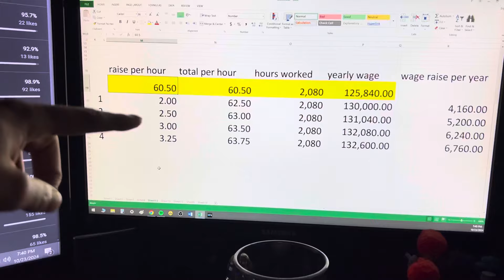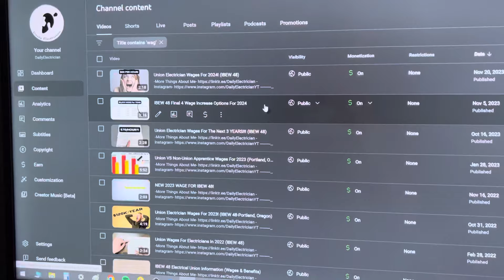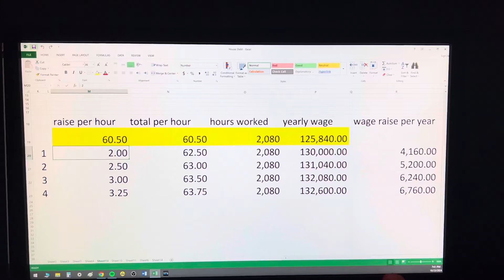Union Electrician Wages For 2025! (IBEW 48. Portland, Oregon)